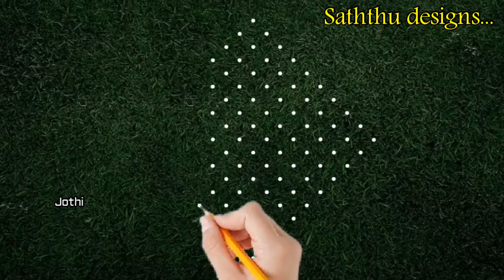saththudesigns || new pongal kolam, kambi kolam, neli kolam, daily Rangoli designs || easy Rangoli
hi friends,